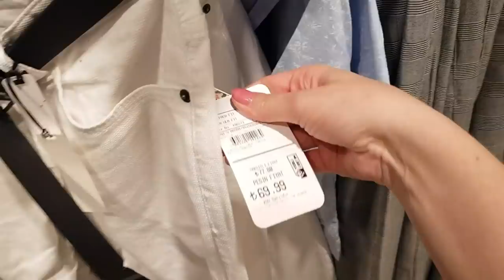серьёзный парень 🌴 ПАПА и малыши 🌴ТАНЕЦ ДЕРВИШЕЙ и день в торг.центре 🌴